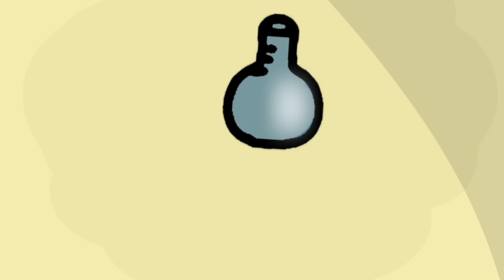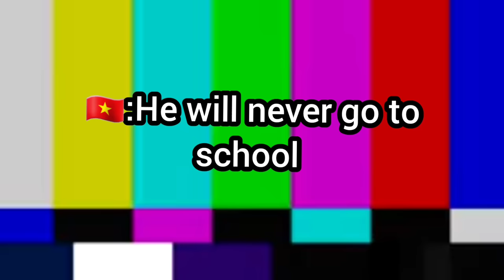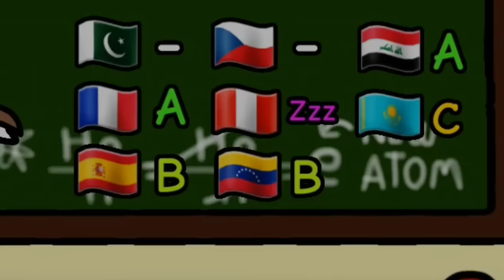🎒Countryballs school animation🏫part 5 (🧪Laboratory🧫🔬)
Countryballs school animation 🎒 🏫 this part is about laboratory.

students: 🇫🇷🇵🇰🇻🇪🇵🇪🇨🇿🇮🇶🇪🇸🇰🇿

teacher:🇪🇺